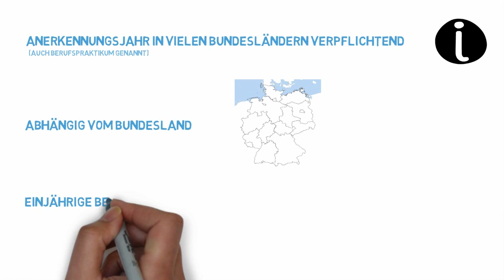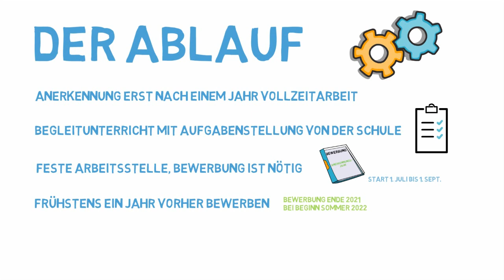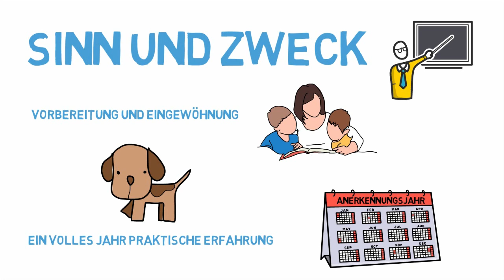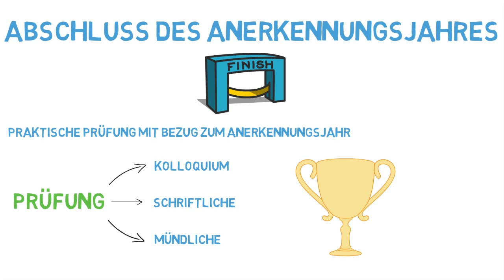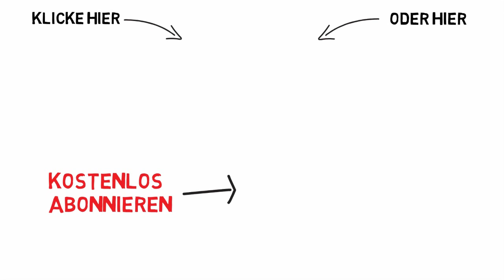Anerkennungsjahr als Erzieher - Das musst du wissen | ERZIEHERKANAL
Was ist das Anerkennungsjahr für Erzieher und Erzieherinnen? Wird Gehalt im Anerkennungsjahr gezahlt? Wie ist der Ablauf im Anerkennungsjahr für Erzieherinnen und Erzieher? Wie wird das Anerkennungsjahr abgeschlossen? Wie sieht die letzte Prüfung der Erzieher Ausbildung aus?

Diese Bücher sollte jeder Erzieher haben 🤓
📚 Fachwörterbuch Erzieher
📚 Fachbuch Band 1
📚 Fachbuch Band 2
📚 Fachbuch Psychologie
📚 Fachbuch Pädagogik